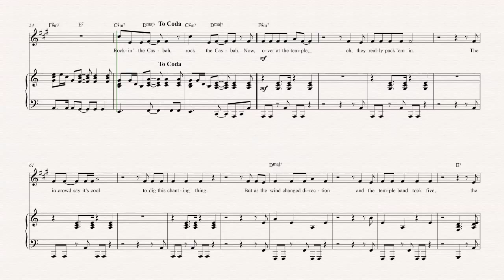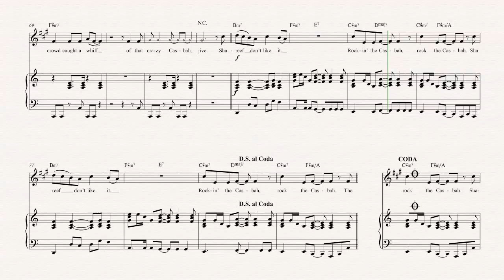Bari Sax - Rock the Casbah - The Clash - Sheet Music, Chords, & Vocals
Bari Sax sheet music, chords, and vocals of Rock the Casbah - The Clash

Learn to play Rock the Casbah and play along!